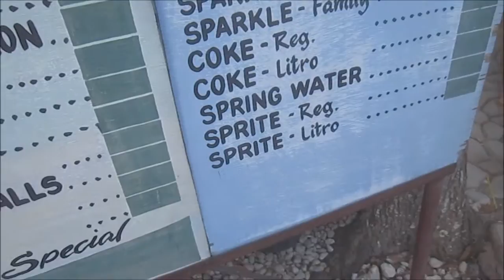Molave Milk Station Barili Cebu